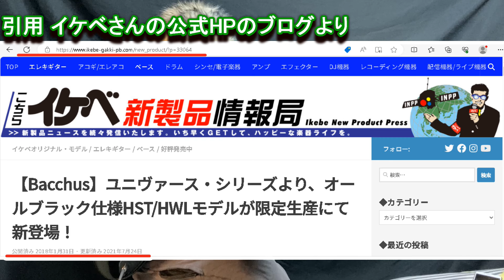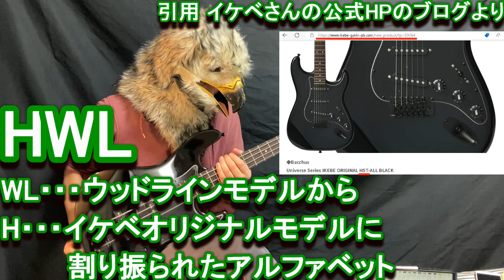【レビューします！】Bacchus Universe Series IKEBE ORIGINAL HWL - ALL BLACK // バッカス ユニバースシリーズ イケベオリジナル ベース bass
Bacchus さんのベース Universe Series IKEBE ORIGINAL HWL-ALL BLACK のレビューします。商品詳細は以下の概要欄に・・・

Bacchus SINCE1994 Universe Series IKEBE ORIGINAL HWL-ALL BLACK
参考 HP（2018年1月31日 公開）

〈そのHPより抜粋〉
コストパフォーマンスに優れた海外生産ラインナップであるバッカス・ユニヴァース・シリーズより、オールブラックSTスタイル「HST-ALL BLACK」が限定生産にて登場！トラディショナルなSTスタイルを基本としつつも、ボディーからヘッドトップ＆ネックバックに至るまで全てブラックカラーで仕上げられた精悍なルックスが魅力の1本です。さらに、プラスティックパーツはもちろん、金属パーツまでもブラックで統一された拘りっぷりには脱帽！限定生産モデルとなっておりますので、この機会をお見逃しなく！

参考HP（カシムラ トモヤさんのレビュー）

WOODLINE直系のディンキーシェイプボディを採用し、一般的なJBタイプよりスリムでシャープなボディなので取り回し良いサイズ感が特徴です！
音の方もバランスの良いJBタイプのサウンドなのでこれからベースを始めたい方には特にオススメですね！

■ SPEC.
Body: Poplar
Neck: Maple
Fingerboard: Rosewood
Bridge: VINTAGE FIXED Tipe
Machineheads: OPEN Gear Type
Pickup: ORIGINAL JJ SET
Control: 2Vol, 1Tone
Scale: 34 inch
Finish: Urethane

以下の私のチャンネルもご登録よろしくお願いいたします。